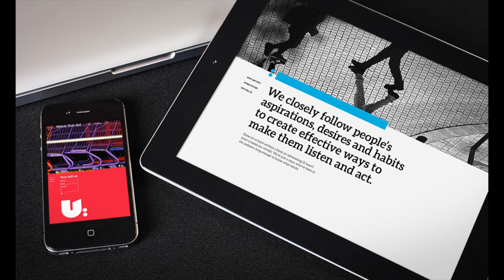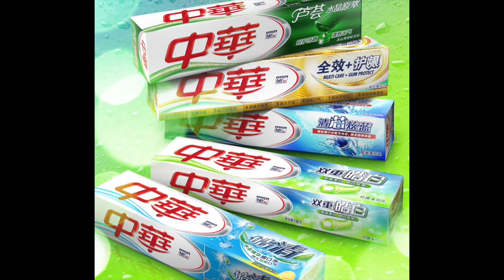Graphic Designer Awards 2014.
IDA Graphic Designer of the year awards, 2014.
Nominees and Winner;

- 28 Design Consultancy
"The You Experience"

- FOL
"Documentartist Film Festival"

- Cacao Design
"Pirelli 2013 Annual Report"

- CASA Rex
"Campari Gift Box"

- Pixelsonrails
"I Speak Fluid Colors"

- Rice Creative
"Unicef Zero Awards"

Graphic Designer of the year 2014 award winner is CASA Rex - "Campari Gift Box".

For more information about designers awards and competition please visit international design awards, IDA